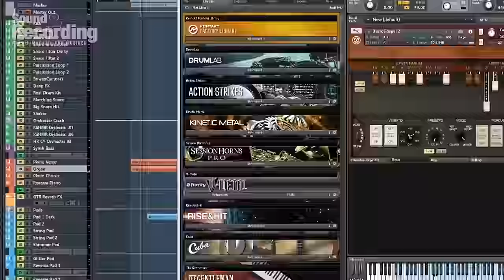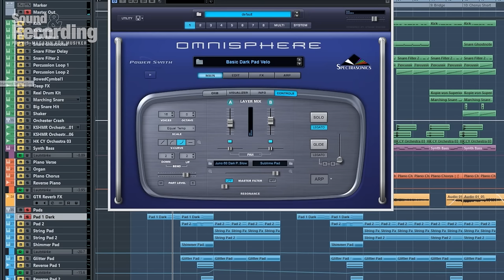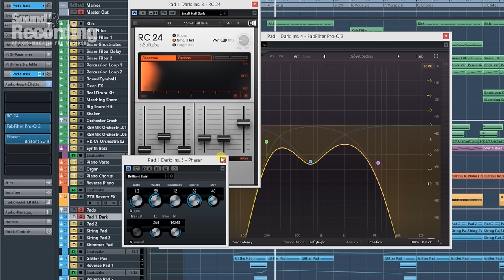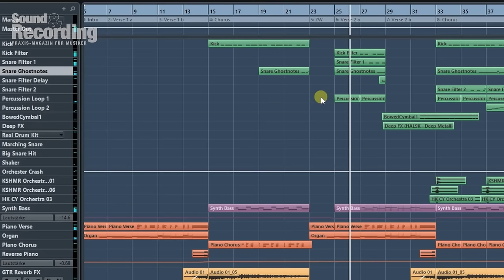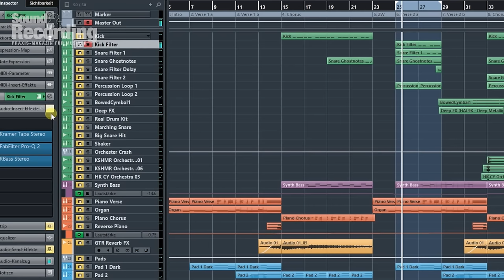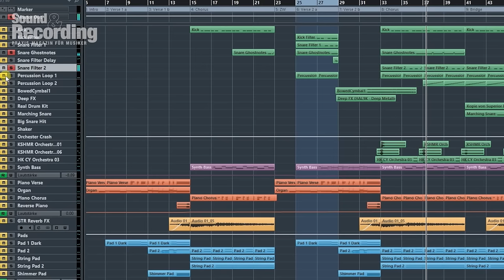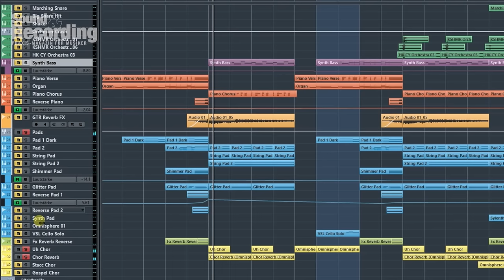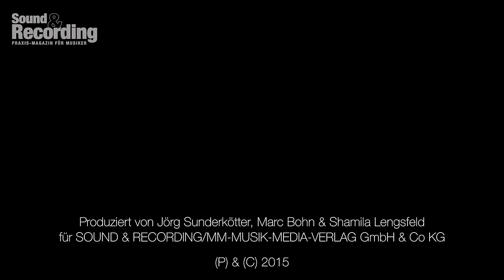DeConstructed: Adele - Hello Teil 2 | german/deutsch | Sound & Recording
In drei Schritten zum Hit! In dieser Workshop-Reihe zeigen wir, wie und mit welchen Tools sich aktuelle Charthits und klassische Stilrichtungen zu Hause am eigenen Rechner (nach-)produzieren lassen. In dieser Folge geht es um Großbritanniens herausragenden Soul-Export Adele, die sich nach vier Jahren familiärer Pause mit einem gleichfalls schlichten wie gewaltigen Hello zurückmeldet.